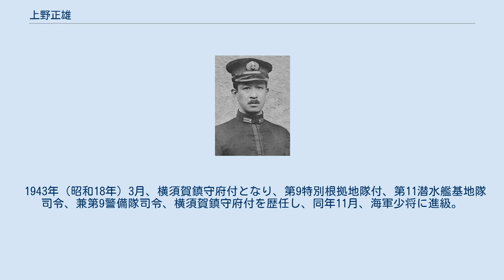上野正雄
上野 正雄（昭和初頭） 上野 正雄（うえの まさお、1890年（明治23年）7月16日 - 1965年（昭和40年）2月16日）は、日本の華族、海軍軍人。
爵位は伯爵、最終階級は海軍少将。
旧姓は永田。
 東京府出身。
生母は福井県士族前波某の娘の栄。
北白川宮能久親王の第六男であると判明したため、1897年（明治30年）7月1日、伯爵を授けられ華族に列した。
 1912年（明治45年）7月17日、海軍兵学校を卒業（40期）。
翌年12月、海軍少尉任官し「金剛」乗組となる。
1918年（大正7年）12月から1年間、海軍水雷学校高等科で学んだ。
 1919年（大正8年）12月、「扶桑」分隊長となり、「龍田」分隊長、「浦風」水雷長兼水雷学校教官、「汐風」水雷長などを経て、1923年（大正12年）3月、海軍大学校選科学生となった。
1925年（大正14年）4月、「阿蘇」分隊長となり、同年12月、海軍少佐に昇進し「迅鯨」水雷長に就任。
 1926年（大正15年）12月1日、「五十鈴」水雷長となり、「古鷹」水雷長、「灘風」駆逐艦長、兼「夕風」駆逐艦長、「榛名」水雷長などを経て、1937年（昭和12年）12月、海軍中佐に進級し「鳴戸」副長に就任。
1933年（昭和8年）11月、「多摩」副長となり、「木曾」副長、「対馬」艦長、第4駆逐隊司令、「嵯峨」艦長などを歴任し、1938年（昭和13年）11月、海軍大佐に進級。
同年12月、「北上」艦長に就任し、鎮海要港部軍需部長を経て、1941年（昭和16年）4月、鎮海軍需部長となり太平洋戦争を迎えた。
 1943年（昭和18年）3月、横須賀鎮守府付となり、第9特別根拠地隊付、第11潜水艦基地隊司令、兼第9警備隊司令、横須賀鎮守府付を歴任し、同年11月、海軍少将に進級。
同月、軍令部出仕となり、翌月、待命・予備役編入となった。